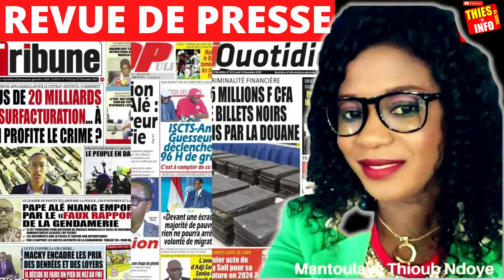Revue De Presse Wolof Zik Fm du 03 FEVRIER 2023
"Bienvenue sur notre chaîne YouTube ! Dans cette vidéo, vous pourrez découvrir la revue de presse Wolof de Zik FM du 03 FEVRIER 2023.

Nous vous proposons une sélection des informations les plus importantes, des débats les plus passionnants et des magazines les plus pertinents qui ont été diffusés sur notre chaîne. Vous pourrez également découvrir nos séries et sketchs humoristiques qui ont pour but de vous divertir tout en vous informant.

Pour ne rien manquer de l'actualité au Sénégal, n'oubliez pas de vous abonner à notre chaîne YouTube en cliquant sur le lien Et pour encore plus d'informations, rendez-vous sur notre site internet